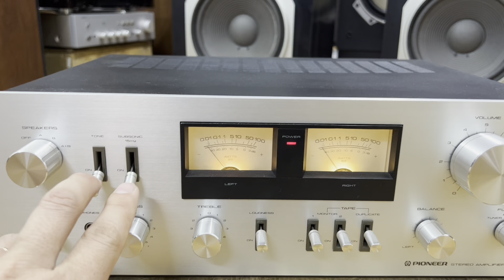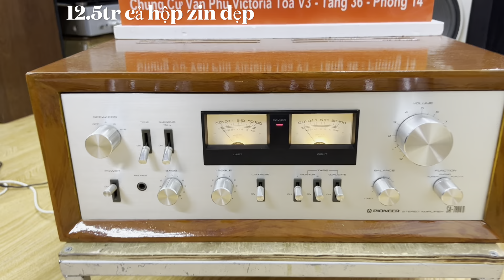Pioneer 7800ii phiên bản comple đóng thùng báo giá tét nhạc nội ngoại thất full